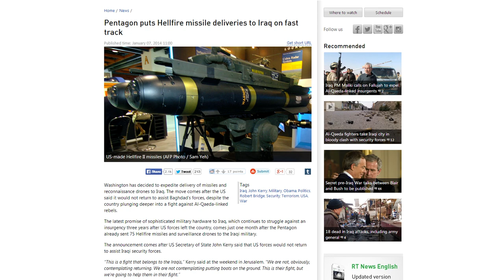Call of Duty - Advanced Warfare - BEHIND THE SCENES VIDEO HINTS AT HELLFIRE MORTAR STRIKE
What is going on ladies and gents!? Today we're going to be talking about Advanced Warfare and some thoughts I have regarding what could be a new killstreak in Advanced Warfare. Now, none of this is confirmed in any way shape or form, but today's my speculation on it. I found a single frame within the video that showed two things interesting, the other we'll be talking about soon. But what we'll be talking about is why I think a hellfire missle is used in the conceptual design of the game.